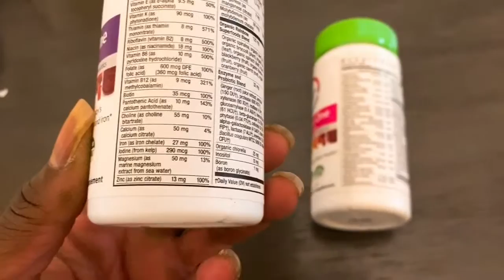#2021 “RAINBOW VITAMINS ARE THE G.O.A.T” LET ME BE GREAT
•This Vitamins have allowed me to survive and thrive through college whole working full time   While being a single Mom @rainbowlight
WATCH THESE VIDEOS IF REALLY ABOUT THAT GREATNESS AND ARE READY TO LEVEL UP
🟣 COLLEGE SURVIVAL SERIES - SO MANY TOPICS FOR COLLEGE SUCCESS 2021
🟣TIPs FOR EVERY PARENT BACK TO SCHOOL 2021 A BIG VARIETY

UnfilteredCC [ CHERISE CANNON]
I'm a Motivational Speaker, and former educator with 2 degrees. I started my motivational speaking journey over ten years ago. My first Speech had an Audience of over 1,000 attendee's. I have been through the process to become great so I'm standing in my confidence knowing that greatness is rightfully mine, and to give you permission to be do the Same. I make motivational videos about everyday challenges we all face. This Channel has a focus To Help Single Moms Navigating College Successfully through education wellness & financial Literacy To some it up I'm all about
"I'm Using Every Brick That Was Thrown At Me To Build Greatness"
WINTERVILLE N.C. 28590